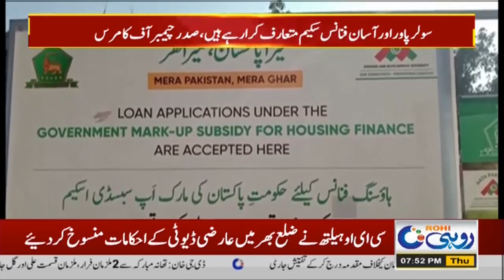Good News | Thousands Houses Free For South Punjab Citizen